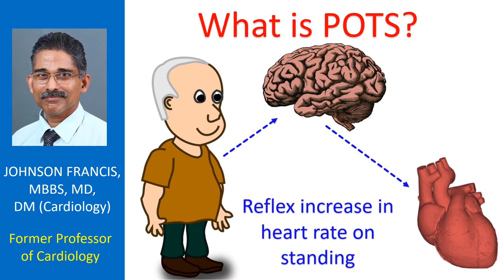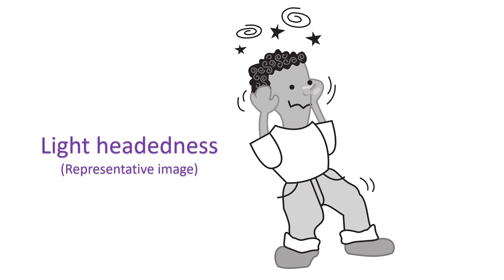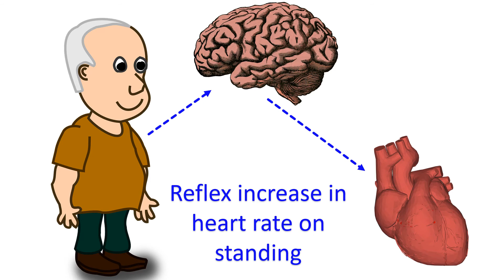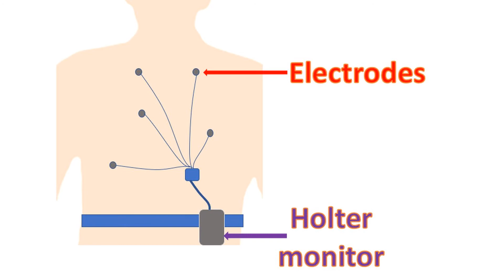What is POTS?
POTS is short form for postural orthostatic tachycardia syndrome. In this condition, heart rate increases by 30 beats per minute or more on standing for 5-30 minutes. This is not associated with a fall in blood pressure. Persons with POTS are better off on lying down than while standing. Generally, symptoms should have lasted 6 months or more for you to think of POTS. Other conditions which produce similar symptoms like active bleeding or sudden loss of body fluids should not be there. Person should not be on medications which can increase the heart rate.